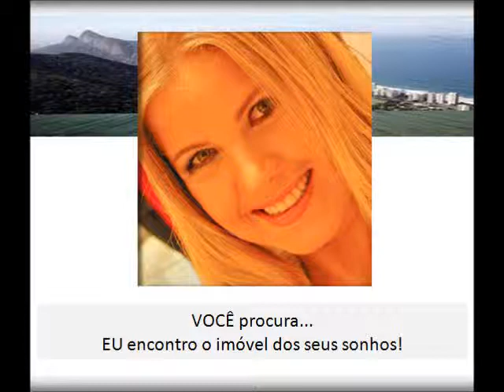Today Modern Residences Apartamentos 2 e 3 quartos - próximo Banco Itaú - Freguesia - RJ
e-mail: TODAY MODERN RESIDENCES - Estrada do Bananal, 615 - Freguesia - Rio de Janeiro - apartamentos de 3 e 2 quartos, com até 3 suítes e coberturas duplex - BarraShopping - CasaShopping - Via Parque Shopping - Etna - Perinatal - Banco Itaú - Colégio Bahiense - Hospital Rios D'Or - supermercado Prezunic - Bosque da Freguesia - Supermercado Mundial - RioShopping - próximo RioShopping Freguesia - RJ
- Caixa Econômica Federal - McDonald's - Droga Raia - Banco Bradesco - Banco Santander - Quality Shopping  - Colégio Primus - Pizzaria Papizzo - Colégio Garriga  - Banco HSBC  - Cultura Inglesa - Praça McGregor  - Posto BR - Badalado - Vienense - Academia Four Fit
Condomínio de casas -  SUNRISE HOUSE GARDEN - Recreio dos Bandeirantes -
 NOUVEAU GRAJAÚ -Grajaú - Rio de Janeiro Rua Uberaba nº 90 (88 a 94) -
 VIA ALTO MAPENDI RESERVA - TAQUARA - RIO DE JANEIRO -
ARAGUAIA CONCEPTION RESIDENCES - FREGUESIA - O Leblon de Jacarepaguá - Rua Araguaia 759 -   Lojas e Apartamentos
O CARIOCA OFFICES é o mais novo e moderno empreendimento comercial da região, sem dúvida a oportunidade que faltava na Zona Norte.
LARGO DOS PALÁCIOS RESIDENCIAL - Rua São Clemente, 347 - Botafogo - Rio de Janeiro.
VENT RESIDENCIAL  - Vent Residencial - Apartamentos de 2 e 3 quartos com suíte, Aptos Garden, Ampla e Excelente Infraestrutura de Lazer.
Vem aí o mais esperado lançamento imobiliário de Niterói: OSCAR NIEMEYER MONUMENTAL, que será construído no Centro da Cidade.
MAUI UNIQUE LIFE RESIDENCES - Lançamento - Bem - Vindo a um novo bairro planejado, bem - vindo ao Pontal Oceânico, bem- vindo ao MAUI UNIQUE RESIDENCES!
HOTEL HOLIDAY INN PORTO MARAVILHA -Será lançado logo após o carnaval o hotel "Holiday Inn Porto Maravilha".
ALPHAGREEN - Um bairro planejado que já é sinônimo de alto padrão e qualidade de vida.O Empreendimento: Rua Paulo Moura, 385 - Barra da Tijuca
ADAMANT RIO METROPOLITAN - Mais que uma descoberta, UMA OPORTUNIDADE! Um complexo multiuso com três torres, serviços diferenciados e completos.
IGARAPAVA 53 Leblon. O cenário perfeito para a sua história.
RESIDENCIAL MADER- Qualidade de vida é ser feliz!O Empreendimento perfeito, no bairro que você sempre sonhou. Apenas 5 unidades e 1 apartamento por andar.
LANÇAMENTO DO VERTICE MALL & OFFICES Map Vertice Recreio, um empreendimento com lojas, sobrelojas e salas comerciais com diferenciais exclusivos.
DOM  OFFICES - UMA GRANDE OPORTUNIDADE PARA QUEM PROCURA CONFORTO E AGILIDADE EM SUA ROTINA.
OUTSIDE AUTHENTIC RESIDENCES RECREIO NO MESMO PADRÃO DO HEAVEN QUE VENDEU SUAS UNIDADES ANTES DA FASE DE LANÇAMENTO.
THE CITY BUSINESS DISTRICT - O 1º e único Business District do Rio de Janeiro  inspirado nos mais importantes do  mundo.
LANÇAMENTO OLIMPIA EPIC RESIDENCES --
Um pouco sobre Soraya! - Sou corretora de imóveis há quase uma década e o que tenho a oferecer aos meus clientes é um trabalho diferenciado e personalizado.Pontualidade, transparência e confiança mútua são itens básicos para a realização do meu trabalho.Educação, conhecimentos gerais, bom senso,  sinceridade ...  são alguns dos diferenciais que ofereço aos meus clientes que estão em busca da compra, venda ou administração de um imóvel.